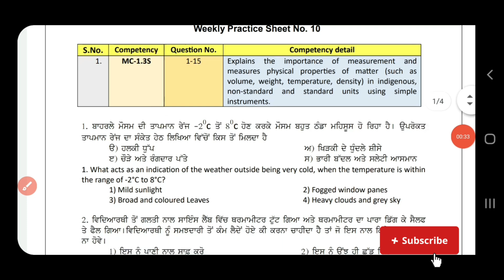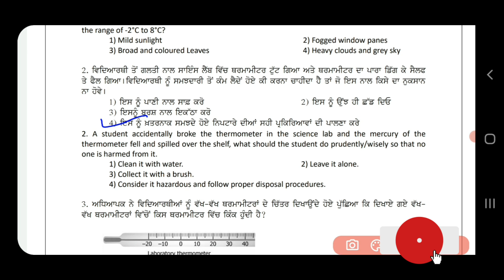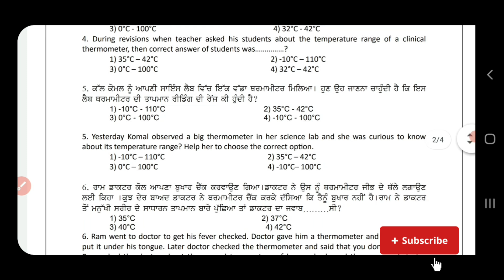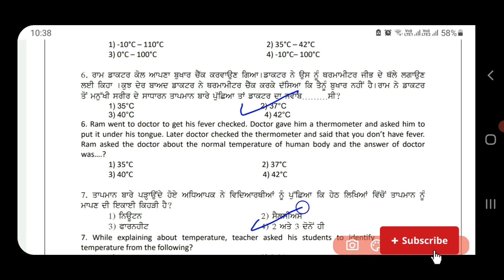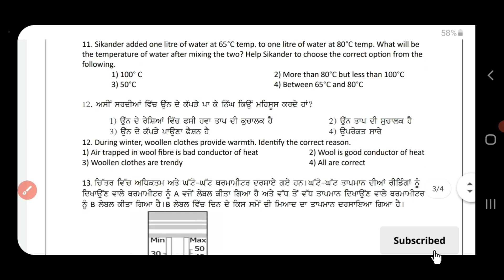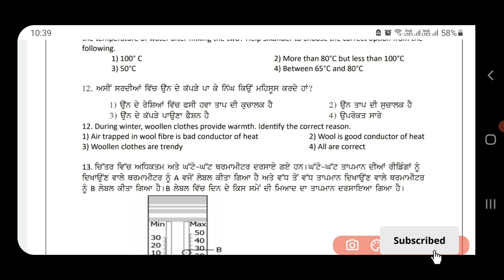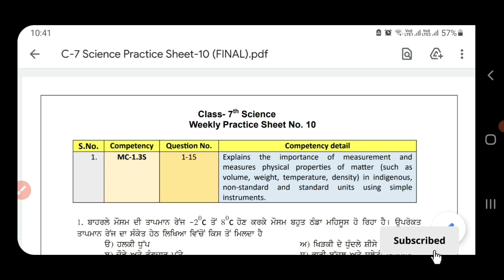7th Class Science|Weekly Practice sheet No.10 Solution|Competency Enhancement Plan 2024